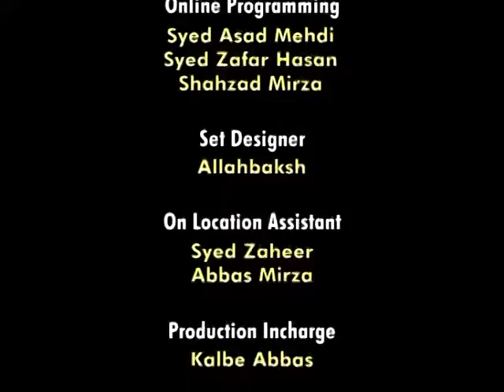Mafatihul Hayat Episode 14